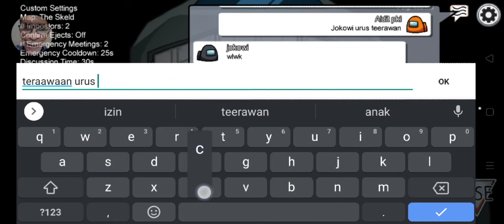Aah Jokowi main bareng Among us sama Terawan!!!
Saksikan bersama.